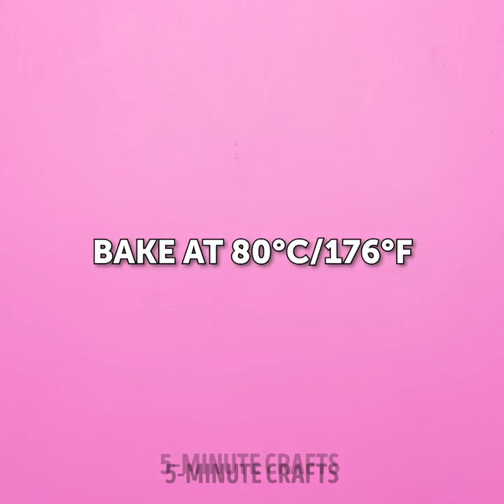Easy Delicious Food Ideas You Can Easily Repeat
TIMESTAMPS:
05:02 Baked cucumber chips
10:22 Fried pasta
11:03 Burger patty cooked in a waffle maker
11:39 Delicious party snacks